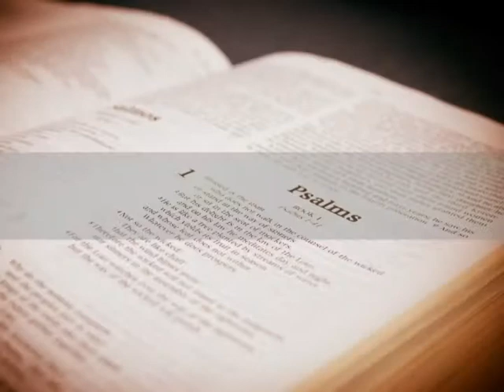Reflexão Pastoral com o Reverendo Nilson da Silva Jr - 17e 18/11